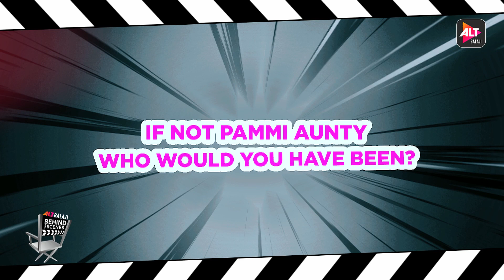Behind The Scenes | Pammi Aunty MumbaiDaSiyapaa | Part 1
On-screen ho ya off-screen, Pammi Aunty full-on funny hai!

To watch for free, install the ALTBalaji app now.